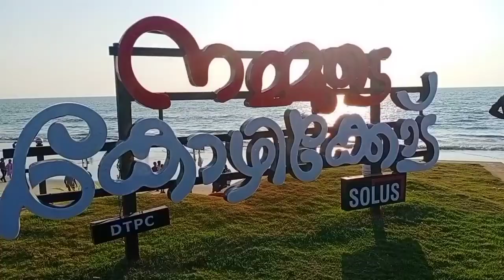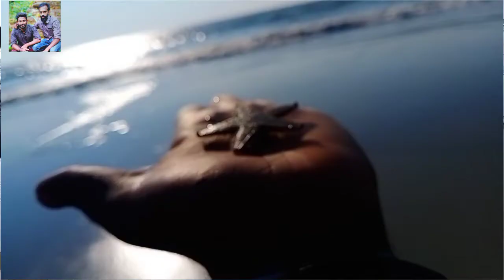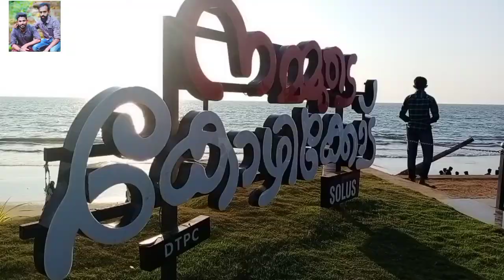number one beach in Kerala 👌👌👌 Kozhikode special ice orathi 🥰🥰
Kerala travel companion